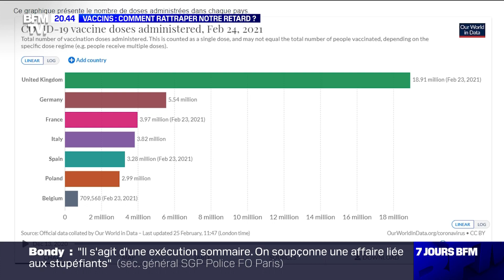Vaccins: comment rattraper notre retard ?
Jean Castex et Olivier Véran ont haussé le ton cette semaine. La situation sanitaire se dégrade et la vaccination, rempart contre l'avance de la maladie, marque le pas. La France est en retard par aux autres pays européens. Comment l'expliquer et comment le rattraper ?